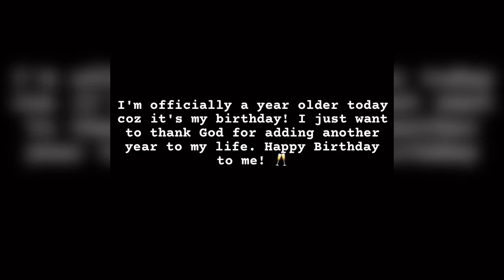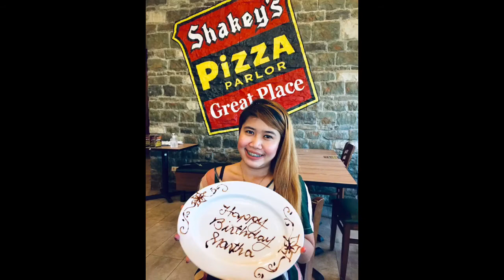My 28th Birthday by Martha ET